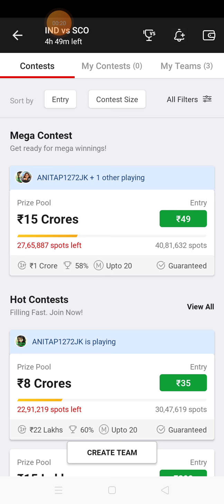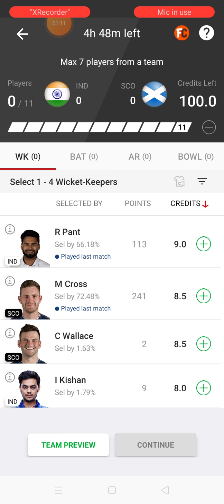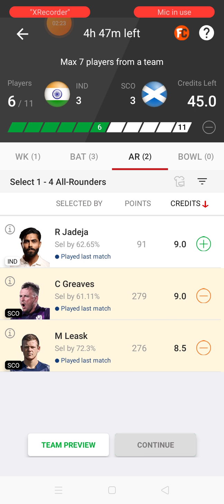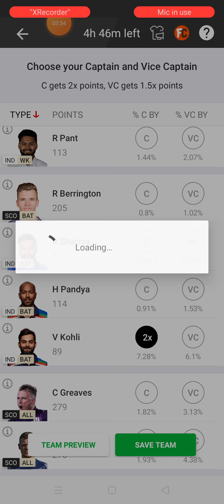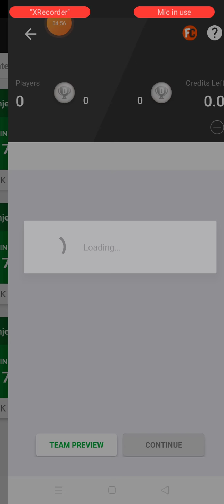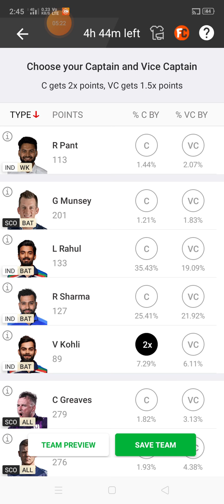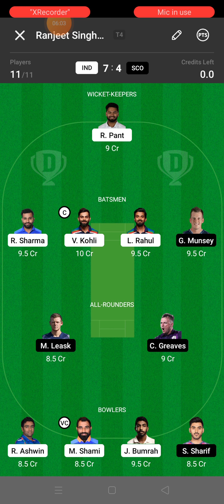T20 World Cup 2021 INDIA 🆚 SCO. Happy Birthday to you Virat sir 🇮🇳🇮🇳🇮🇳🇮🇳🇮🇳🇮🇳🇮🇳🇮🇳🌏🌏🌏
T20 Domestic

Batting First Won: 40

Batting Second Won: 43

Tie: 0

Avg. Score in 1st bat: 167

Highest Score: Royal Challengers Bangalore 235/1

Lowest Score: Kolkata Knight Riders 67/10

Scoring Pattern

Below Score 150: 21

Score between 150 and 169: 17

Score between 170 and 189: 30

Above Score 190: 15